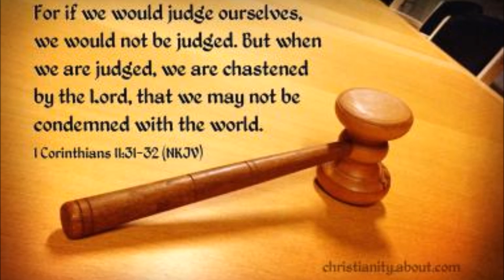Judge Yourself, 07-24-2016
Pastor Dean Eudy counsels our members to always judge ourselves before passing judgment onto others.